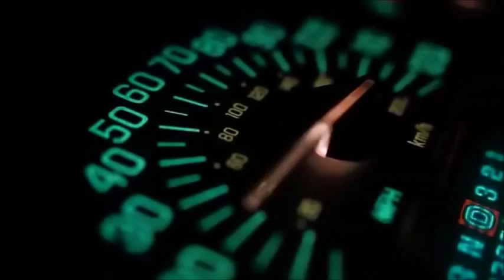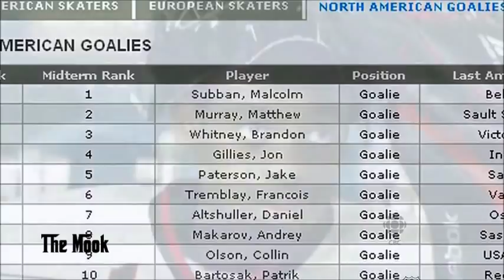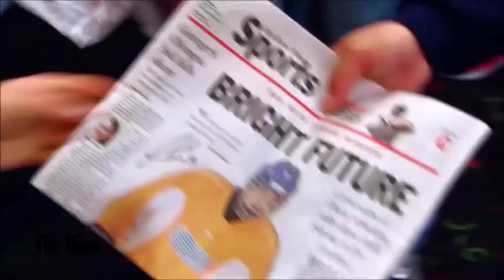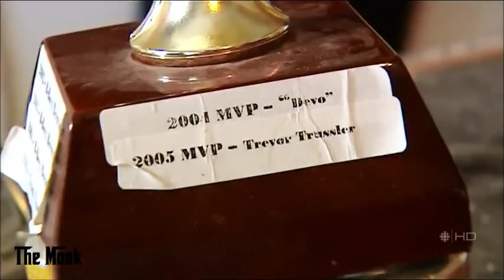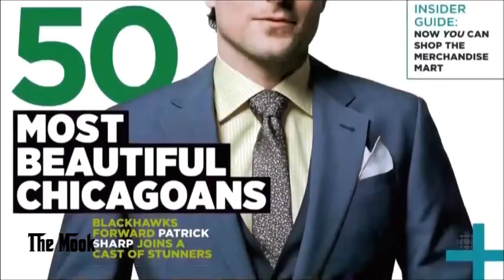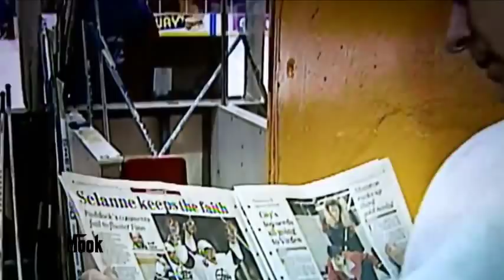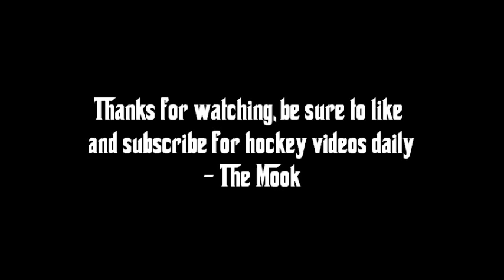NHL - Player Stories Compilation Part II [HD]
An in-depth look into the lives and careers of:
Tyler Seguin
The Subban Brothers
Connor McDavid
Kevin Bieksa
Patrick Sharp
Teemu Selanne